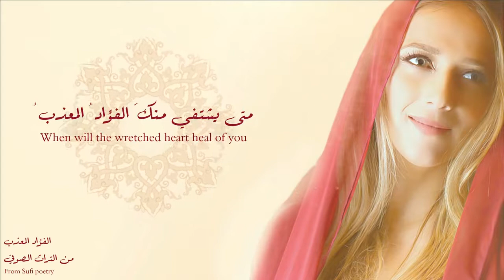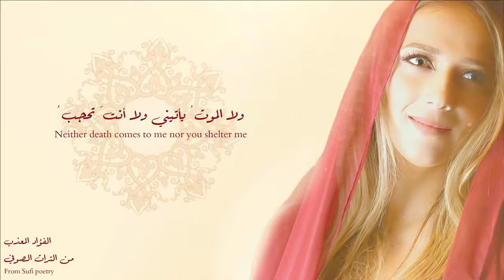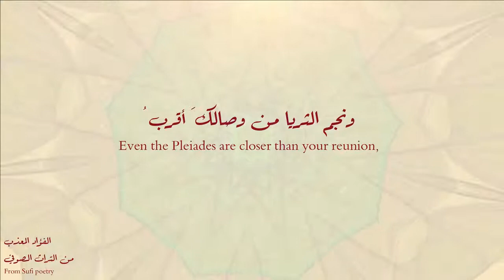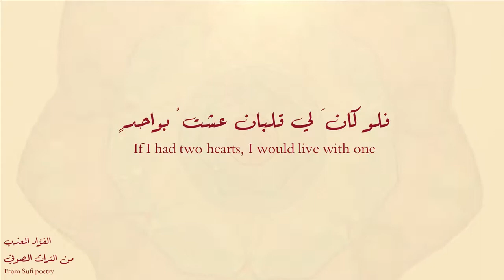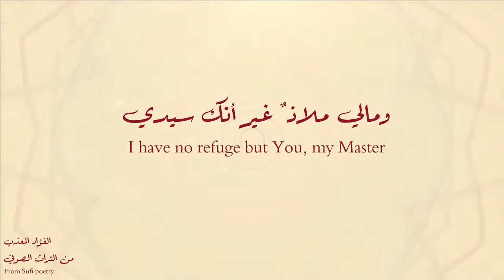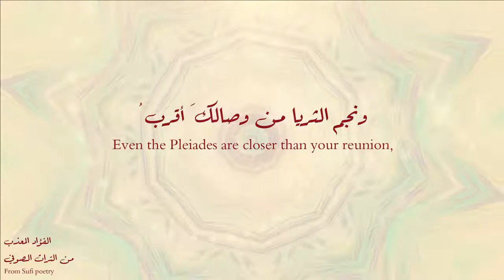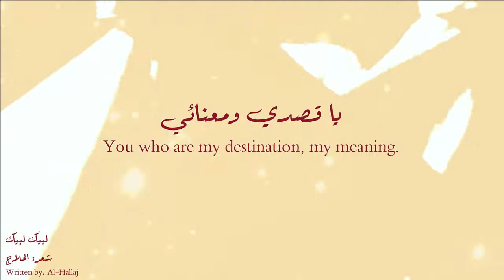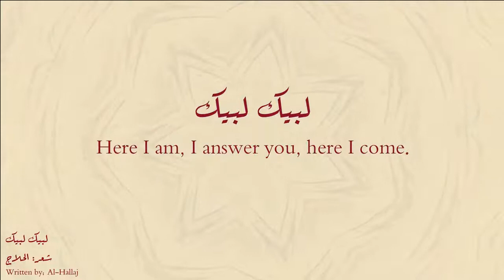دلال أبو آمنة الفؤاد المعذب Dalal Abu Amneh Al Fouad Al Mouazab Official video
فصلة ميني مكس نقازي , ميني مكس , خليجي نقازي , ميني مكس دي جي عراقي خليجي نقازي
دي جي ردبول , دي جي  دي جي سايكلوب , فصله ميني مكس , لايف مقامكس دي جي ام سفن نقازي
دي جي نقازي دي عبدالله العيسى , فصلة ميني مكس نقازي , نار دي جي يافين دي جي فصلة ميني مكس
ميني مكس دي جي عراقي . ميني مكس دي جي خليجي , ميني مكس دي جي عربي ميني مكس دي جي اسباني
دي جي نقازي , ميني مكس فصلة خليجي عراقي , ريمكس سريع ميني مكس , ميني مكس فصلة , دي جي نقازي جديد
ميني مكس ريمكسات

2021
200
2000
2001
2002
2005
2010
1998
1900
1995
1980